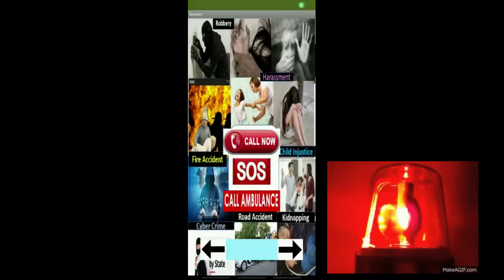Emergency app Pitch Video, Technovation Girls (Eesha, Faizah and Devaki)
Did you ever wonder if you’re stuck in an emergency and waiting for the police to help you out, you find that the lines are busy or trying to reach the hospital or contact an ambulance, and face problems to inform everything and in a situation where no one is here to help you?
        For all problems it takes time to go in person and solve, why don't we solve them digitally, with quick access and a location tracker, without wasting time on lots of websites, filling the forms, or waiting for some miracles to happen without doing Nothing.